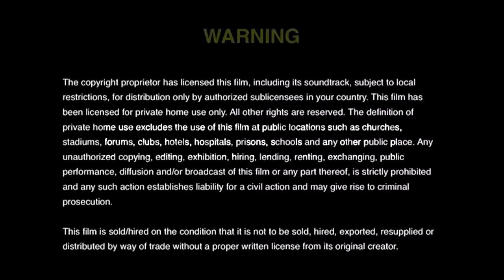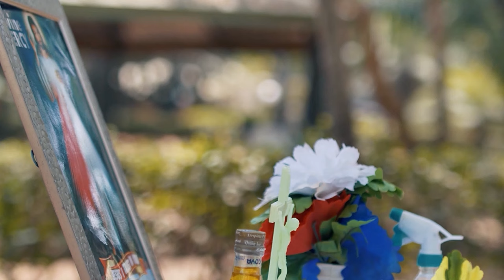Vous Ferez Une Grosse Erreur Si Vous Choisissez De Sauter Ce Film Maintenant 1 - Films Nigerian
Marie (Ebeele Okaro) veut que son fils soit prêtre, mais Dieu a d’autres plans pour lui.

Un film nigérian en français Avec: Eve Essien, Stanley Igboanugo, Ebele Okaro

French The Church Products